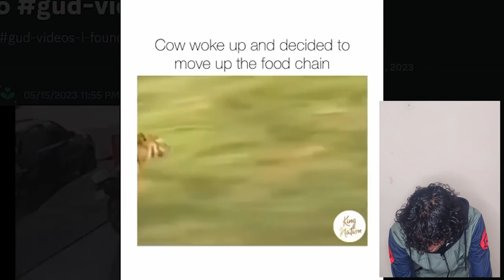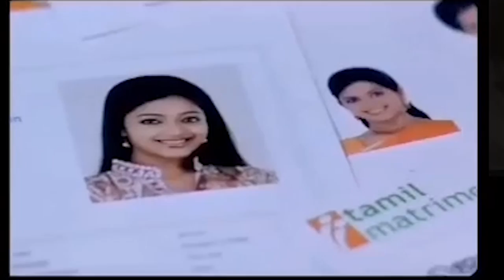See What i Saved..! (Reels)